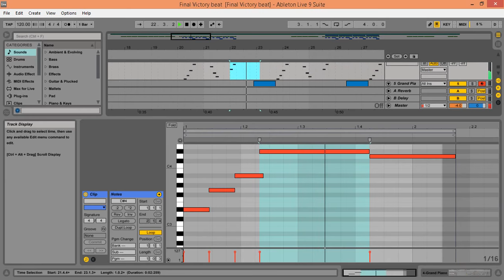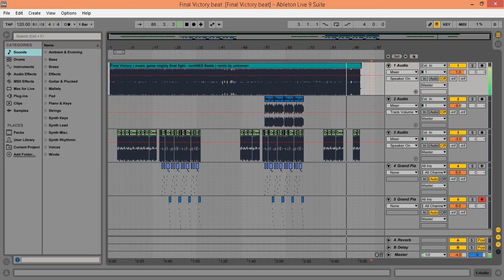Final Victory ( mighty final fight OST - lochNES Beats ) remix by unknown